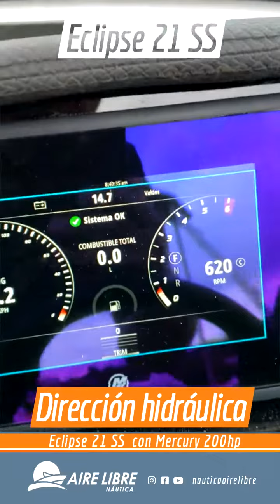ECLIPSE 21 SS Mercury 200 hp